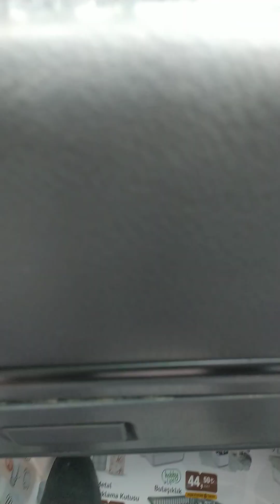samsun vezirköprü ortaköy